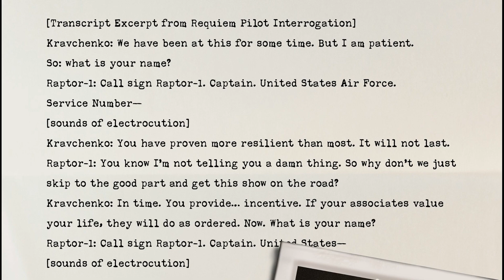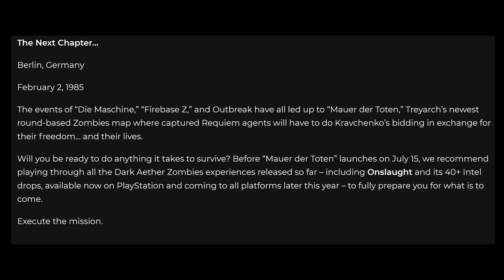New Tease + Release Times ~ Mauer Der Toten ~ Black Ops Cold War Zombies